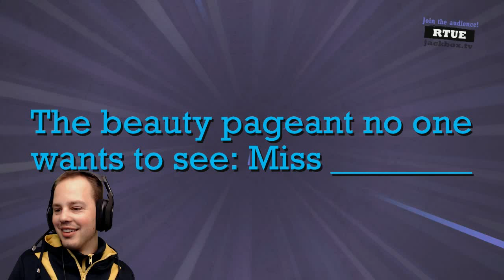As long as you drink, everyone wins.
Anyone else who doesn't think Miss Carriage won is dead to me.